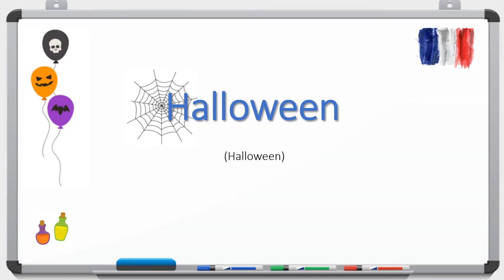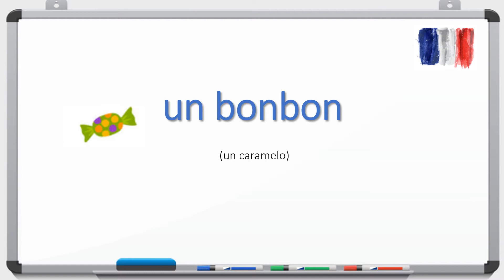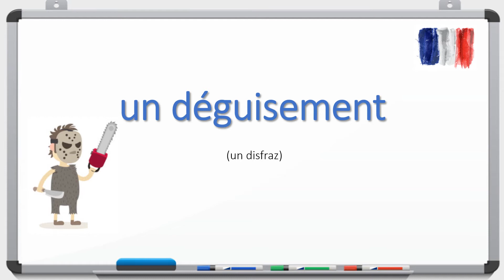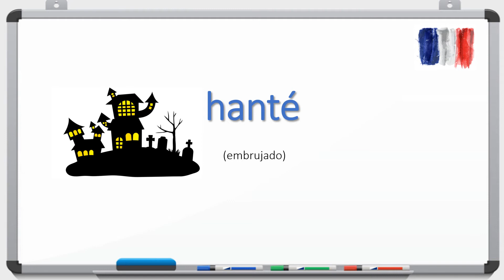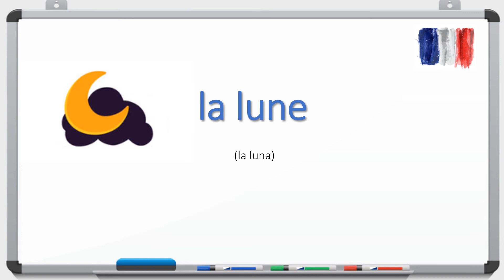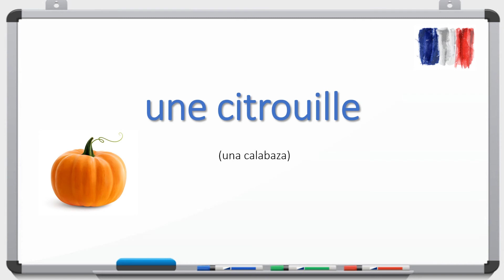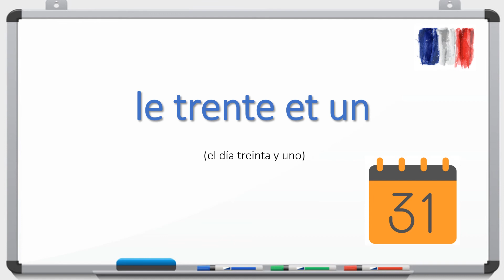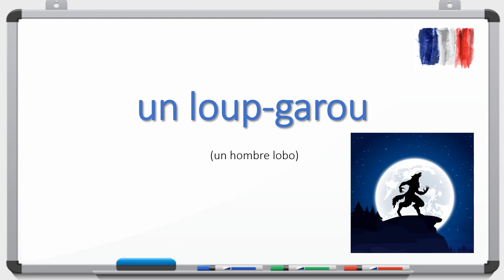Vocabulario halloween en frances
Aprender en francés el vocabulario de Halloween
Vocabulario de halloween en frances y español
Vocabulaire d'Halloween en français et en espagnol
Vocabulaire français

📌 Curso de Frances - EL ALFABETO en frances
📌 Curso de Frances - LOS NUMEROS en frances del 1 al 100
📌 Curso de Francès - LOS MEDIOS DE TRANSPORTE en frances
📌 Curso de Francés - Vocabulario de Frutas y Verduras en francés

Aprender idiomas / aprender francés / francés con película / verbos en francés / conjugación francesa / Consejos de un nativo / aprender francés desde cero